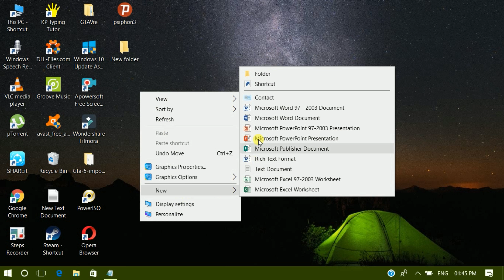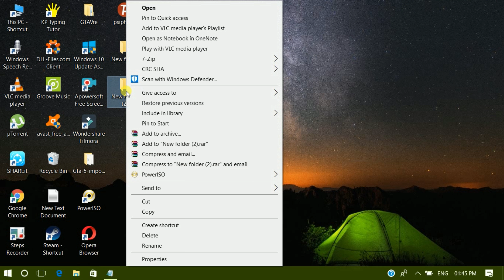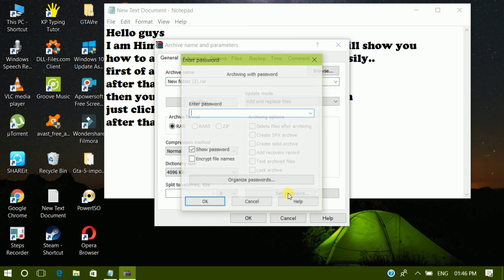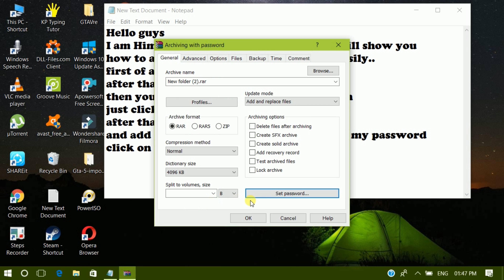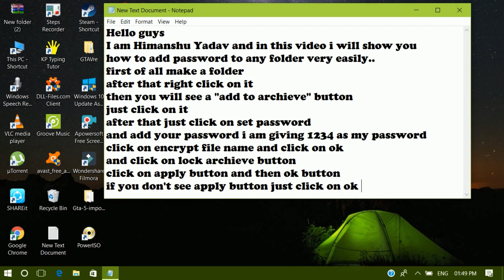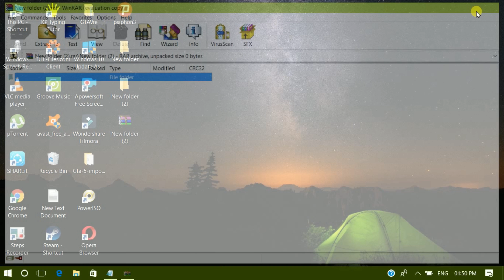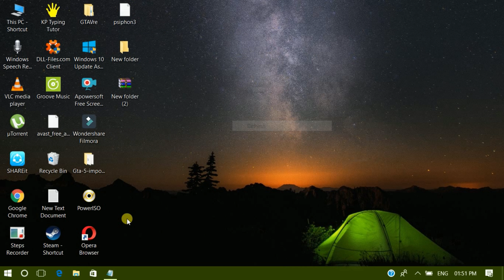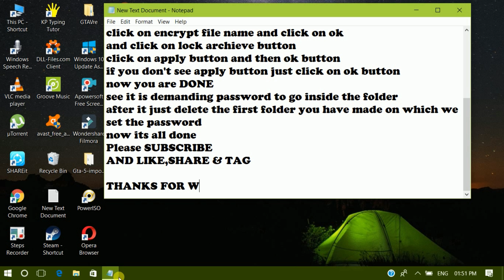HOW TO ADD PASSWORD ON ANY FOLDER IN WINDOWS 10/8/8.1/7/XP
Hello guys

I am Himanshu Yadav and in this video i gonna show you how to password protect any folder in windows 10/windows 8/windows 7/windows XP or any other version of windows.
In this video i am showing you how to add password to any folder without any software and withot internet.
This method is absolutely free and 100% working and it is a virus proof method which gives you 100% result.
In this video you will learn how to add password or password protect any folder using only Winrar which probably founds in every  pc or laptop.
This method is hundred percent working and new 2018
You just need to do is download winrar if you don't have it and after that just follow my steps...

Hope you guys enjoyed this video and learned how to enable password in any windows using winrar.